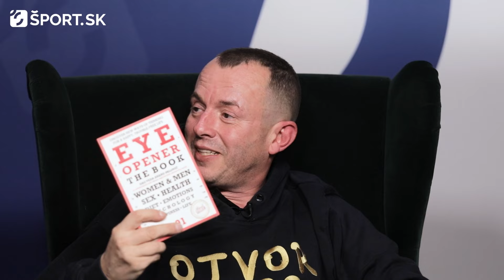Dag Palovič pomáha špičkovým športovcom, jeho rady čítajú aj v PSG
Psychická príprava je v športe rovnako dôležitá ako fyzická. Niektoré kluby však tomuto faktoru nevenujú dostatočnú pozornosť, čo sa odzrkadľuje na ich výsledkoch. „Vo fyzike sú športovci na maxime, ale v hlave sú všetci na minime,” tvrdí hosť najnovšej epizódy relácie Striedame!

Najaktuálnejšie športové spravodajstvo, rozhovory a omnoho viac!⚽️ 🏀 🎾🏐🥊